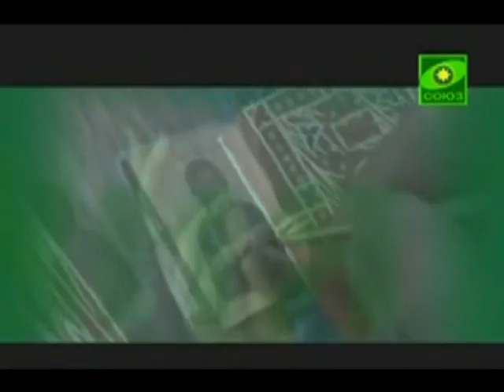Мамонов_chunk_3.avi